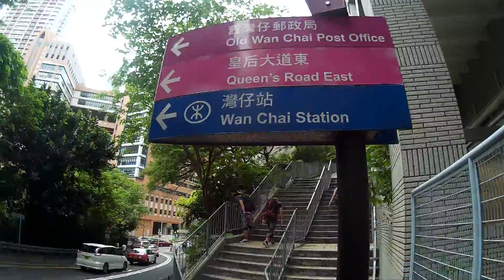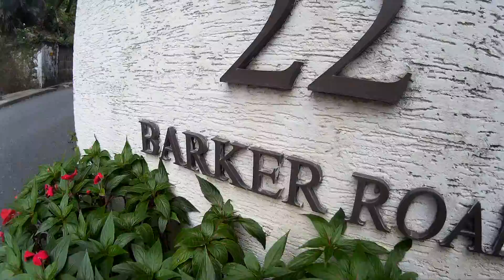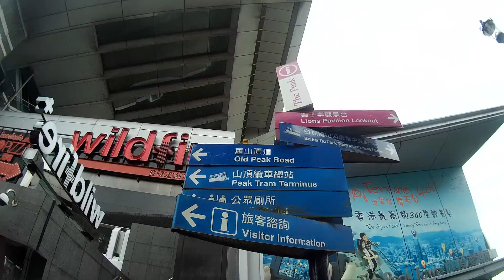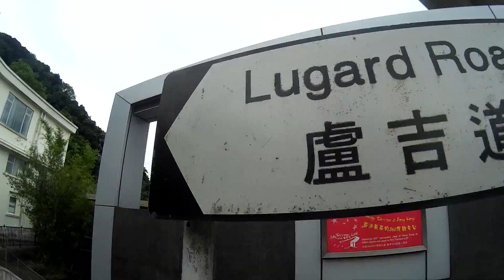Team Players Trail to The Peak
2 Hours walk up to the Peak

Video edited by ATraxx
Music Compiled by DJ Jet Boado